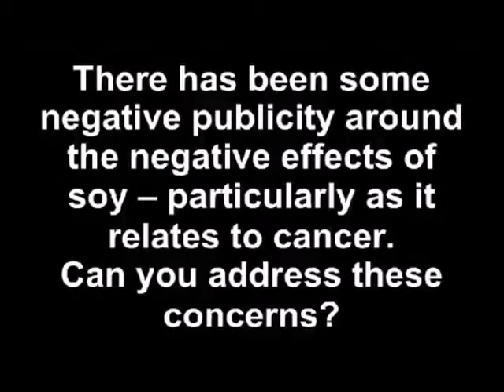Is Soy Bad for Cancer ?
US-based Filipino scientist Dr. Alfredo Galvez who discovered the superfood lunasin, a soy peptide, discusses the misinformation about soy.

Soy and cancer is a hot topic that can be confusing. Find out what our experts say about whether or not soy should be on your menu.

Maria van Olphen, RCN 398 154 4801
Authorized Reliv Independent Distributor